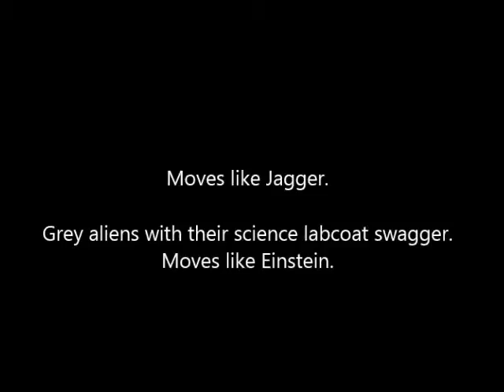Moves like Einstein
Grey aliens with their science labcoat swagger,